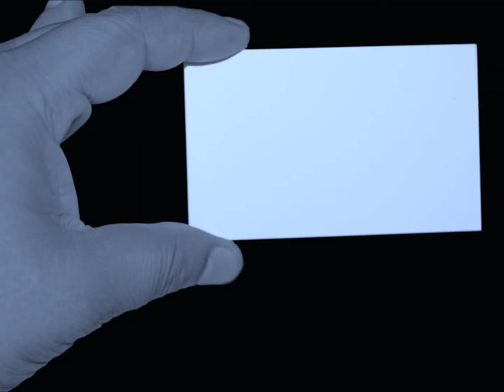Property Management in India - 360 Property Management® Services in Chennai Coimbatore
360 Property Management® Services is a company that caters to the property management requirements of the individuals in India.  No matter what aspect of property management you need our services for, rest assured that our group is always ready to be of service.  Based in Chennai and Coimbatore, our company offers a multitude of services which ranges from commercial, residential and even retail spaces.  We have a professional group, comprised of men and women in the property management industry who have an extensive knowledge and experience in the field.  We make use of our group's talents and commitment to help the individuals in India, making sure that as our clients, they are happy and secured about the status of their properties.

The driving force behind our company is our genuine desire to help NRI's as they invest in properties that they cannot see to personally. We understand the difficulties involved in owning a space that you cannot manage personally -- either because you have decided to reside in another territory permanently or you are temporarily living in another area to make sure that your children is getting the highest quality in education.  Rest assured that we at 360 property Management Services are very capable of handling your investments.

Aside from our professional team, we also take great pride in the wide range of services that we offer.  We now the property management industry likes the back of our hands.  And as such, we are very capable of bringing you the wide range of services.  We are not only equipped to help you save time because everything you need for your property management requirements is made available through our company.  We are also a reputable company who has earned our good name by offering cost-effective services to satisfied clients.

1.  Professional team

2.  NRI background

3. Reliable and cost-effective services

The services we offer at 360 Property Management Services are reliable because we know the process that is involved when it comes to property investment and management in India.  Because of what we know about the situation, we can make sure that our team can cater more to the specific needs of our clients.  Our status as a reputable company in the property management industry is also a good indication of what we can do for your investment.  On top of our reliable services, we are also committed to serving our clients without bleeding them dry.  This is why we are offering high-quality services for a cost-effective price.

Our Customized service offers end to end services to take care of  all your needs. Highly recommended by NRI's as a Leading Property Management company in Chennai and Coimbatore.
360 Property Management Services 360pms has its Corporate office in Ashok Nagar in Chennai and covers most parts of metro Chennai, Greater Chennai and most parts of Coimbatore. It has grown to become a trusted name in Professional Property Management and Real Estate sales in Chennai Coimbatore Tamil Nadu